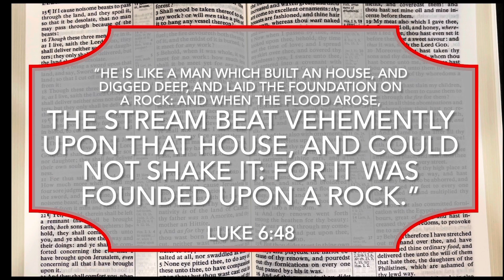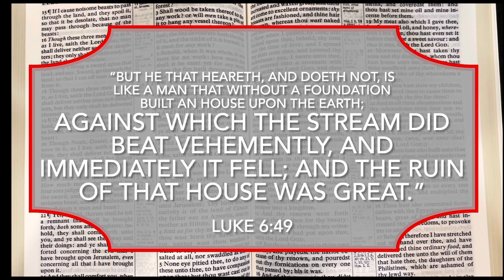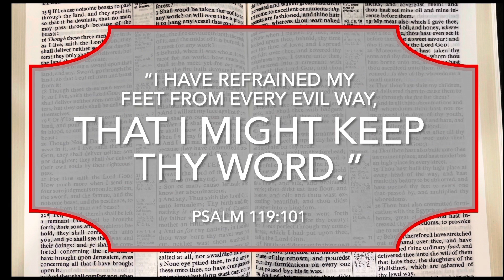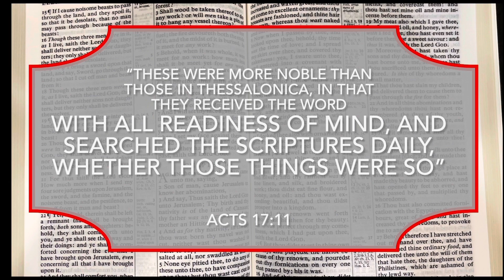What is a Fundamentalist?